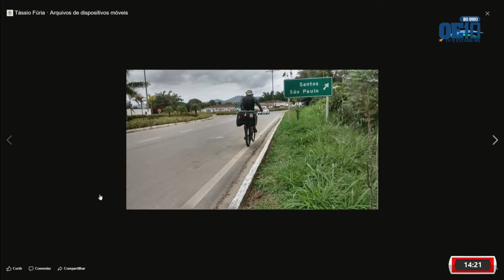BL4 JORNAL DA TARDE COM OGG IBRAHIM TÁSSIO FÚRIA TV O ESTADO MS